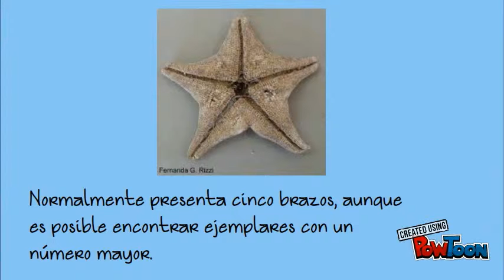Estrella de mar Patiria stellifer